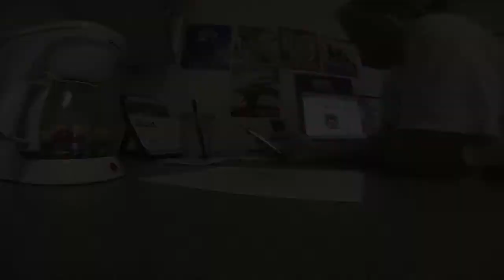Drawing Norm's LHND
In the world of the Hash House Harriers, one is given a "Hash Name" after achieving a certain level of activity in one's Kennel. These names are generally obscene/vulgar/downright ridiculous, filled with sexual innuendo and double entendres. I draw "literal interpretations" of my friends' Hash Names, which I cleverly call a "Literal Hash Name Drawing".

Here I am creating one for my friend Norman Masturbates, the current RA of the Oklahoma City Wild Wild West Hash House Harriers (OKCW3H3). Through the magic of time-lapse photography, four hours is condensed into just over two minutes. Also, you will see I am interrupted quite frequently to do the work I'm actually paid to do and I ate lunch.

You can see my "Literal Hash Name Drawings" here (Warning: Completely Vulgar, Tasteless, Offensive and in NO WAY Safe for Work)